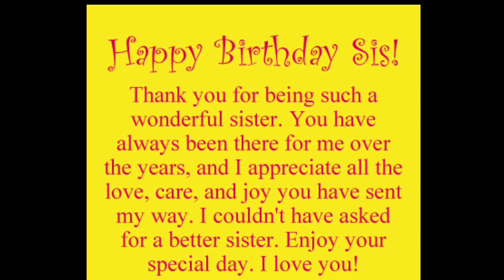HAPPY BIRTHDAY Sissy I L💙VE you Soooo MUCH | T&leet.v.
Wishing the happiest of birthdays to my beautiful loving sissy .No matter what I go through in life I know that I can look to my side and you're always be there. you are my other half , my partner in crime...my other "horn" LOL God knew what he was doing when he put us so close together. I love you I hope that you are enjoying your day to the fullest